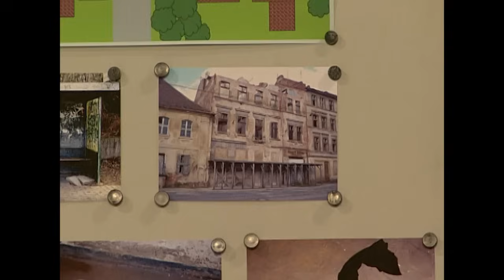Vanessas grausame Entführung und die Erpressung durch den Stiefvater | 1/2 | Richterin Salesch|SAT.1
Gefesselt und geknebelt hat Vanessa drei Tage lang in einem dunklen Abrisshaus gelegen. Hat tatsächlich Stiefvater Daniel das Mädchen nachts an einer Bushaltstelle überwältigt und verschleppt, um von ihrer Mutter Anja 10.000 Euro zu erpressen?